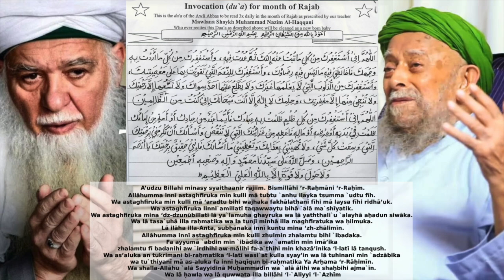Doa Wali Allah di Bulan Rajab (Awli Abbas qs) - Mawlana Syaikh Hisyam Qabbani qs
Doa Wali Allah di Bulan Rajab (Awli Abbas qs)
Dua of the Saint of Rajab; Awli Abbas qs
oleh Mawlana Shaykh Hisham Kabbani qs dari Maulana Syaikh Nazim Haqqani qs dari Grand Syekh Abdullah Faiz Ad Daghestani qs
اَللهم اِنِّي أَسْتَغْفِرُكَ مِنْ كُلِّ مَا تُبْتُ عَنْهُ اِلَيْكَ ثُمَّ عُدْتُ فِيهِ ، وَ أَسْتَغْفِرُكَ مِنْ كُلِّ مَا أَرَدْتُ بِهِ وَجْهَكَ فَخَالَطَنِي فِيهِ مَا لَيْسَ فِيهِ رِضَاكَ. وَ أَسْتَغْفِرُكَ  لِلنِّعَمِ الَّتِي تَقَوَّيْتُ بِهَا عَلَى مَعْصِيَتِكَ ، وَ أَسْتَغْفِرُكَ مِنَ الذُّنوُبِ الَّتِي لَا يَعْلَمُهَا غَيْرُكَ وَلَا يَطَّلِعُ عَلَيْهَا أَحَدٌ سِوَاكَ وَلَا تَسَعُهَا اِلَّا رَحْمَتُكَ وَلَا تُنْجِي مِنْهَا اِلَّا مَغْفِرَتُكَ وَحِلْمُكَ لَا اِلٰهَ اِلَّا أَنْتَ سُبْحَانَكَ اِنِّي كُنْتُ مِنَ الظَّالِمِيْنَ

اللهمّ اِنِّي أَسْتَغْفِرُكَ مِنْ كُلِّ ظُلْمٍ ظَلَمْتُ بِهِ عِبَادَكَ فَاَ يُّمَا عَبْدٍ مِنْ عِبَادِكَ أَوْ أَمَةٍ مِنْ إِمَائِكَ ظَلَمْتُ فِي بَدَنِهِ أَوْ عِرْضِهِ أَوْ مَالِهِ فَأَعْطِهِ مِنْ خَزَائِنِكَ الَّتِي لَا تَنْقُصُ وَأَسْأَلُكَ اَنْ تُكْرِمَنِي بِرَحْمَتِكَ الَّتِي وَسِعَتْ كُلَّ شَيْءٍ وَلَا تُهِينَنِي بِعَذَابِكَ وَتُعْطِيَنِي مَا أَسْأَلُكَ فَاِنِّي حَقِيْقٌ بِرَحْمَتِكَ يَا أَرْحَمَ الرَّاحِمِيْنَ . وَصَلَّى اللهُ عَلَى سَيَّدِنَا مُحَمَّدٍ وَاٰلِهِ وَصَحْبِهِ أَجْمَعِينَ ، وَلَا حَوْلَ وَلَا قُوَّةَ اِلَّا بِاللهِ الْعَلِيِّ الْعَظِيْمِ
Bismillaahi ’r-Rahmaani ‘r-Rahiim
Allaahumma innii astaghfiruka min kulli maa tubtu `anhu ilayka tsumma `udtu fiih.  Wa astaghfiruka min kulli maa ‘aradtu bihi wajhaka fakhaalathanii fiihi maa laysa fiihi ridhaa’uk.  Wa astaghfiruka linni`amillatii taqawwaytu bihaa `alaa ma`shiiyatik. Wa astaghfiruka mina ‘dz-dzunubillatii laa ya`lamuha ghayruka wa laa yaththali`u `alayhaa ahadun siwaaka.  Wa laa tasa`uhaa illa rahmatuka wa la tunjii minhaa illa maghfiratuka wa hilmuka.  Laa ilaha illa-Anta, subhaanaka innii kuntu mina ‘zh-zhaalimiin.

Allaahumma innii astaghfiruka min kulli zhulmin zhalamtu bihi `ibadak.  Fa ayyumaa `abdin min `ibaadika aw `amatin min imaa’ika zhalamtu fii badanihi aw `irdhihi aw-maalihi fa-a`thihi min khazaa’inika ‘l-latii laa tanqush.  Wa as’aluka an tukrimanii bi-rahmatika ‘l-latii wasi`at kulla syay’in wa laa tuhiinanii min `adzaabika wa tu`thiyanii maa as-aluka fa innii haqiiqun bi-rahmatika ya Arhama ‘r-Raahimiin.  Wa shalla-Allahu `alaa Sayyidinaa Muhammadin wa `alaa aalihi wa shahbihi ajma`iin.  Wa laa hawla wa laa quwatta illa billahi ‘l-`Aliyyi ‘l-`Azhiim
Dengan menyebut nama Allah (swt) Yang Maha Pemurah lagi Maha Penyayang

Ya Allah, Aku memohon ampun kepada-Mu atas segala kesalahan yang telah kulakukan. Dan aku memohon ampun kepada-Mu atas segala hal yang tidak Kau sukai dariku dan segala hal yang berhubungan denganku yang tidak Kau ridhoi. Dan aku memohon ampun kepada-Mu atas nikmat yang telah aku gunakan untuk menambah ketidakpatuhan terhadap-Mu. Dan aku memohon ampun atas segala dosa yang tiada seorangpun tahu kecuali Engkau dan tiada seorang pun yang melihat kecuali Engkau dan tiada yang mencakupi kecuali rahmat-Mu dan tiada yang mengantarkan kecuali ampunan-Mu dan rahmat-Mu. Tidak ada Tuhan melainkan Engkau. Maha Suci Engkau, dan sesungguhnya aku termasuk orang-orang yang zalim!

Ya Allah, aku memohon ampun kepada-Mu atas ketidakadilan yang kulakukan terhadap hamba-hamba-Mu baik laki-laki maupun perempuan yang telah kusakiti baik fisiknya maupun martabatnya atau dalam kepunyaan mereka yang telah Kau berikan dengan karunia-Mu yang tak kurang sedikit pun. Aku memohon kepada-Mu, anugerahkanlah aku dengan rahmat-Mu yang mencakup segalanya. Janganlah Engkau hinakan aku dengan hukuman-Mu tetapi berilah apa yang kuminta kepada-Mu, sebab aku sangat memerlukan rahmat-Mu, Ya Allah, Engkau Maha Penyayang diantara semua penyayang. Semoga Allah (swt) melimpahkan berkah kepada Nabi Muhammad (s), keluarga dan para sahabatnya. Tiada daya dan kekuatan kecuali dari Allah (swt) Yang Maha tinggi dan Maha Agung.
Sumber:
The Naqshbandi Sufi Tradition: Guidebook of Daily Practices and Devotions
by Shaykh Muhammad Hisham Kabbani